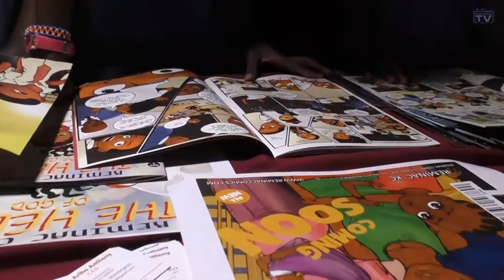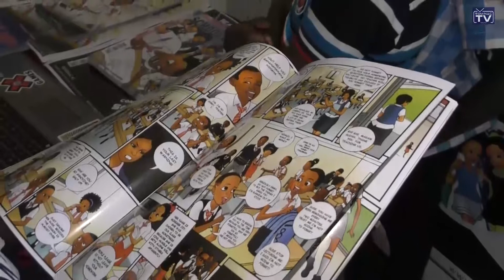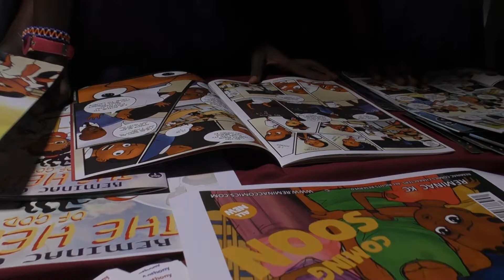HELPER OF GOD COMIC BOOK LAUNCH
Reminac comics officially launched "The Helper Of God" comic book at the Kampala book market in November.  Beautifully written by Nyangoma Mary Franklyn, a 10 year old Primary 5 student from Eliana Junior School and the first winner of the Reminac Comics writing competition, "The Helper of God" is Uganda's first ever female super hero comic book.
During the panel following the official launch of the comic book, the young author talked about the inspiration behind her story with deep inconceivable passion inspiring people young and old who where their to witness the historic moment.